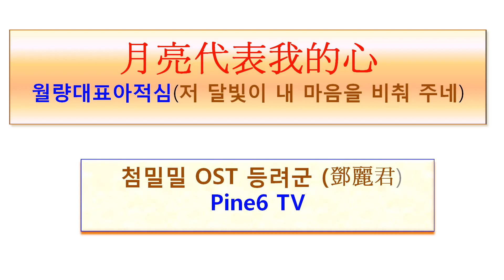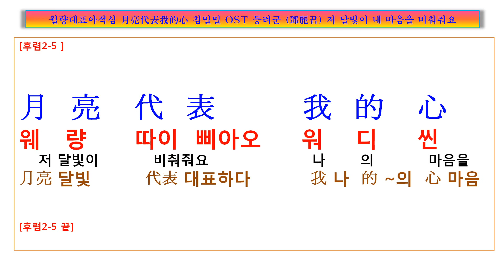月亮代表我的心, 등려군, 월량대표아적심 가사 해석, 저 달이 내 마음을 비춰줘요, 중국어 배우고 싶게 만드는 곡!, 첨밀밀 OST 팝송풀이 노래방, 중국 가요, 파인6 팝송